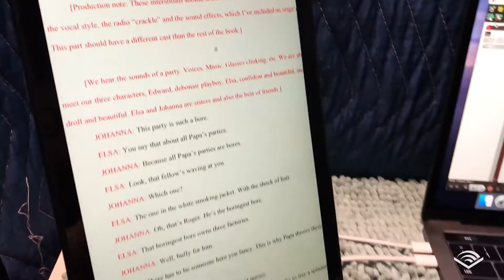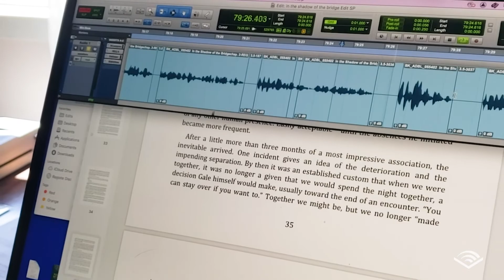Recording from Home with the Cast of The End of My Heart | Audible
Join the award-winning cast of The End of My Heart as they record this historical drama, not from Audible Studios, but from their homes.

About The End of My Heart:

Rich narration and a full-cast radio serial elevate this story from internationally best-selling novelist Gayle Forman into an immersive, unique, and unforgettable listening experience.

It’s July 1946, and after a decade of Depression and war, life in America is returning to normal. Charlotte Oswald’s life is dictated by rules. Where she can go. Whom she speak to. How she can spend her long, dull summer days. It’s a small, closeted existence, but necessary to protect Charlotte, who has suffered from debilitating fits since childhood. Her sole escape is in story: the elaborate tales she makes up, and the ones she listens to each day on her favorite radio serial, an addictive romantic drama called The End of My Heart.

Mary Oswald’s life is dictated by duty. As the head housekeeper for the wealthy Thwaites family, her European refinement is what makes her an "indispensable" employee and also what makes the lowly position chafe. This isn’t the role Mary was raised for, but it’s the one she has chosen to keep her daughter safe.

The last days of summer rapidly approaching, Charlotte’s freedom coming to an end, and the Thwaites family soon returning, mother and daughter hurtle toward a point of no return as the long-buried memories resurface, blurring the line between fantasy and reality, and threatening to expose the secret that could be the end of them all.

About Audible:
Audible is the world’s largest producer and provider of spoken-word entertainment and audiobooks, offering customers a new way to enhance and enrich their lives every day. Audible content includes more than 525,000 audio programs from leading audiobook publishers, broadcasters, entertainers, magazine and newspaper publishers, and business information providers.